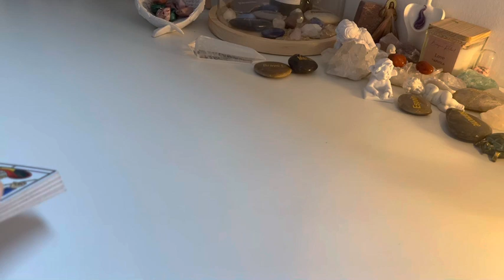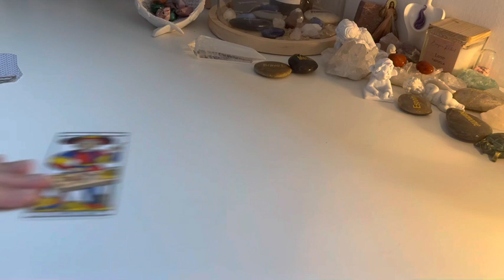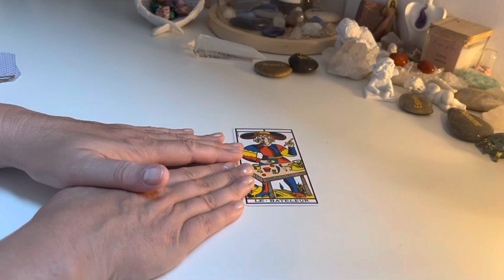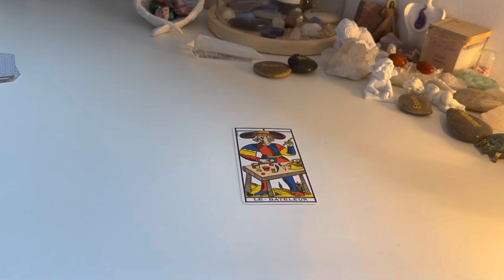Message du 19 juillet 🤩🙏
🤩Tu es thérapeute ou coach spirituel , tu n’as pas les résultats que tu espérais et aujourd’hui tu survis…
Tu es futur thérapeute ou coach spirituel et tu as peur de sauter le pas

🤩Je ne fais plus de consultation individuelle😜
Je vous apprends à le faire vous même 🙏
C’est encore mieux !
Rejoignez ma formation « Apprendre à tirer les tarots »
En quelques heures, avec des tirages simples vous apprendrez à recevoir les réponses à vos questions et à vous créer un revenu confortable 🌞
Si cela vous intéresse 😊envoyez-moi un mail à

🤩Prochain démarrage le 14 juin 🚀en e-learning

🤩Pour me remercier et m’encourager
1 Likez 👍
3 Partagez les vidéos